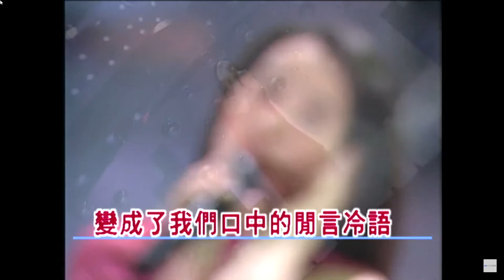金素梅经典情歌～多情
金素梅是90年代台湾歌坛最有气质的美女歌手,也是如今台湾政坛长的最好看的立委,不论是从歌的金素梅,或是从政的高金素梅,她都一样那么认真,那么努力,让人钦佩

作词:周治平
作曲:周治平
(收录于1991年宝丽金唱片出版,金素梅"多情痴心"专辑)

他们在窃窃私语
谈论着我过去的爱情
一边笑一边说
一边数着我的错
彷彿是我太过多情

而我的寻寻觅觅
只换来几次好梦易醒
那些苦那些泪
那些孤单与伤心
他们都毫不知情

而我那好不容易平复的伤口
被他们轻易的挑了起来
而那些我不愿一再提起的往事
却成了他们口中的闲言冷语

其实我这一颗多情的心
是要求一次真心真意
如果真有一双温柔的眼睛
我怎会轻易舍弃

并不是不愿与你朝夕相依
只是我看不到你热切的关心
能让我停止哭泣